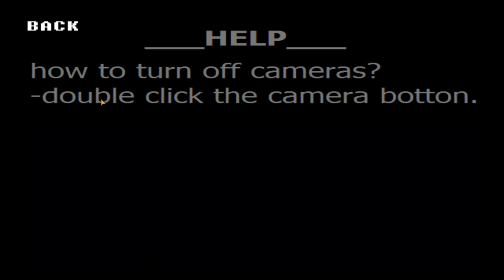One Nights at Treasure Island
0:00 Intro
0:11 Normal Mode
5:14 Original Mode
10:11 Extras